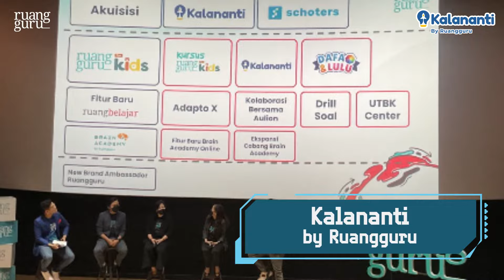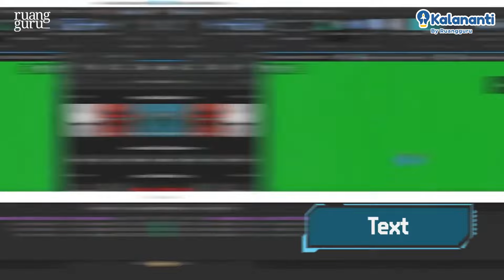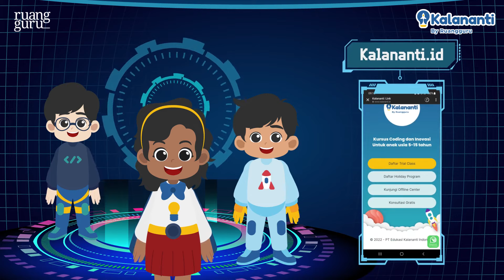Kalananti Program - 2022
Kalananti - PT Edukasi Kalananti Indonesia adalah sebuah pusat edukasi untuk usia 5-15 tahun (TK-SMP) yang memiliki fokus untuk membekali generasi masa depan dengan future skills seperti halnya coding dan inovasi melalui berbagai pendekatan yang menyenangkan. Kalananti didirikan sejak awal 2019 dan telah dipercaya oleh lebih dari 5000 orang tua Indonesia untuk mendidik anak-anak mereka agar memiliki keterampilan yang relevan dengan perkembagan zaman di masa depan.